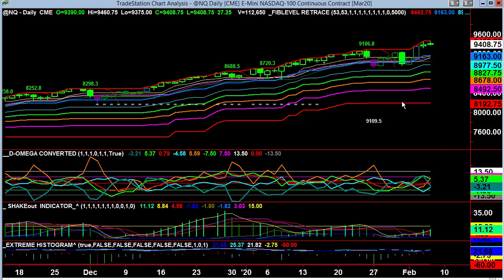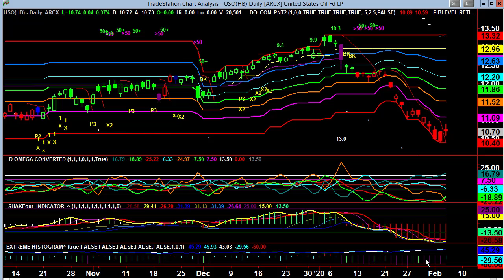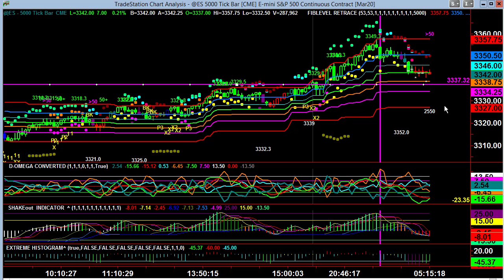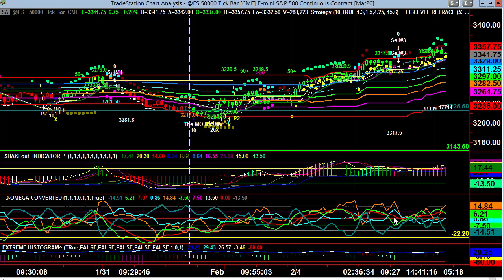Video Report February 06, 2020